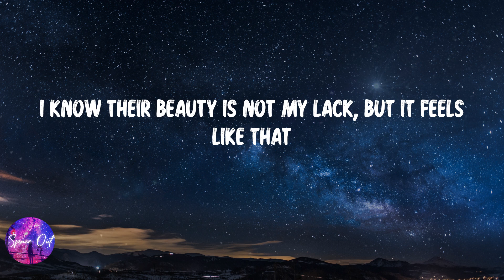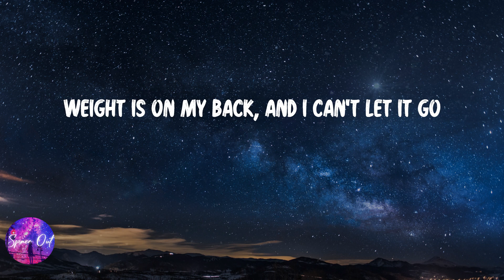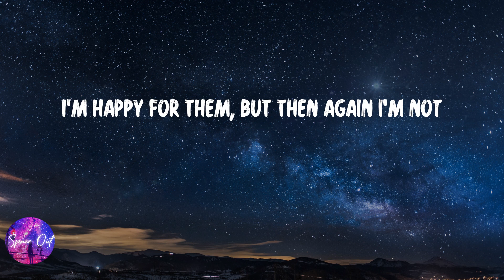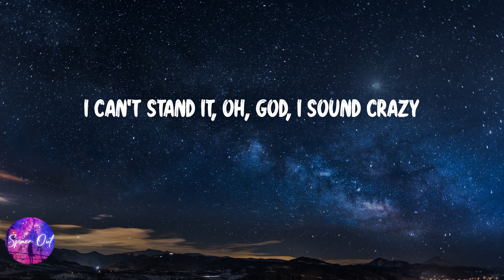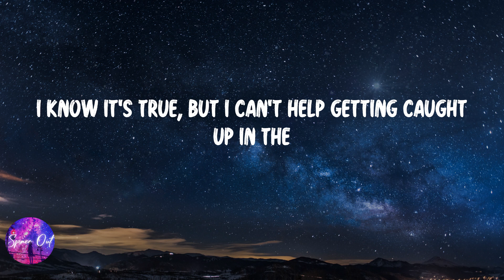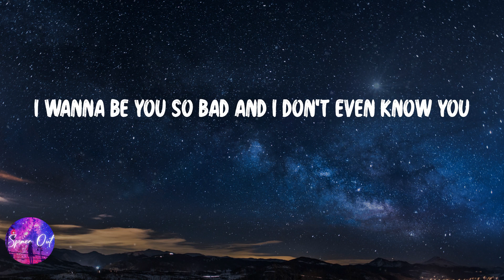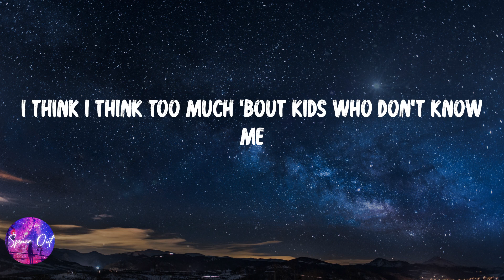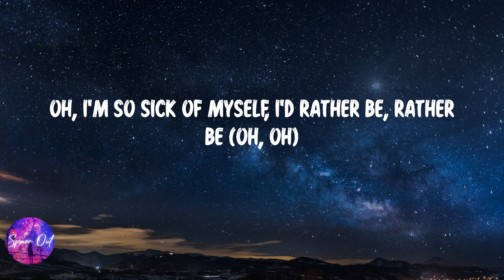Olivia Rodrigo - jealousy, jealousy (Lyric video)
Lyric video: Olivia Rodrigo - jealousy, jealousy

Lyrics jealousy, jealousy - Olivia Rodrigo:
I'm losing it, all I get is jealousy, jealousy
And I'm so sick of myself, rather be, rather be (oh, oh)
Anyone, anyone else, jealousy, jealousy
Oh, I'm so sick of myself, I'd rather be, rather be (oh, oh)